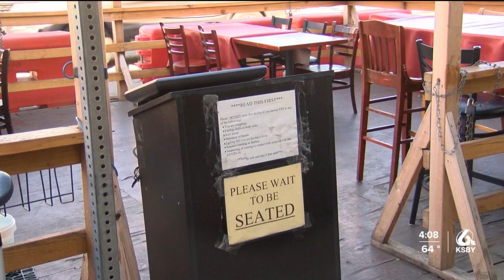Parklets will remain in Pismo Beach at least temporarily